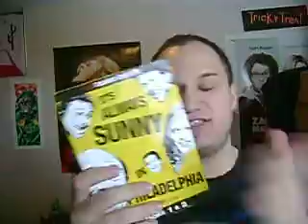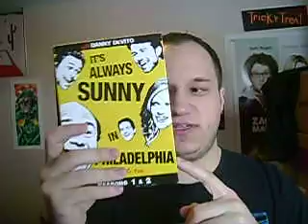Wednesday | Week 64 | It's Always Sunny - The Gang Gets Racist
There's a lot of dudes here!  YEAH!  A lot of dudes!